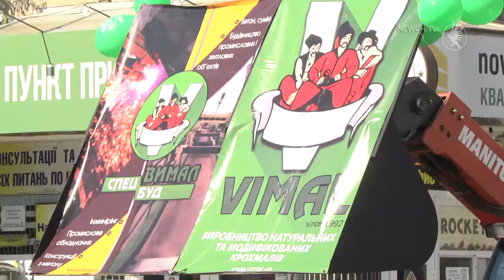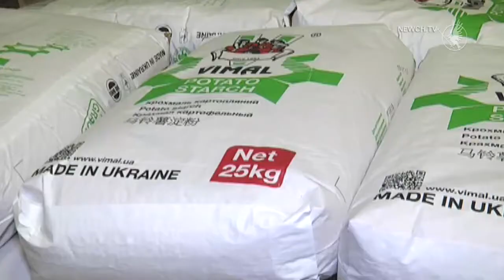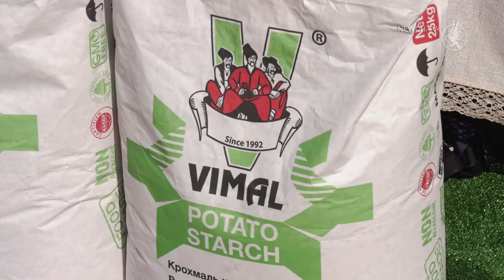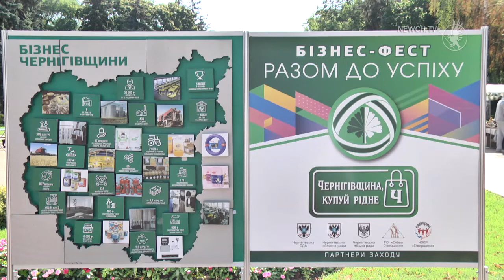Крохмальне серце Чернігівщини | Телеканал Новий Чернігів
Найпотужніший виробник картопляного крохмалю в східній Європі, група компаній " Вимал" - традиційний учасник бізнес - фесту " Разом до успіху". Цьогоріч у Чернігові  він проводиться вже в четверте. Колони формуються, а команда «Вималу» тренується:
« Від бетону до споруд, кращий вибір це – спецбуд !"
 Ось так з позитивом та власними кричалками  вималівці шикуються і готуються разом з іншими підприємцями Чернігівщини йти  у святковій ковалькаді.

Чернігівщина - картопляний край, а компанія Вимал - її крохмальне серце. Їй вже 28 років. Спочатку вирощували картоплю, потім розпочали збирати та комплектувати техніку для її переробки  та відкрили супер сучасний завод з виробництва  крохмалю. Він у них європейської якості.

Святкова хода  йде до Красної площі вулицею Шевченка. Розпочинаються урочистості з нагоди свята гімном чернігівських підприємців.

До стенду компанії " Вимал " підходять люди. Що що, а їх картопляний крохмаль чернігівці добре знають.  Кажуть, китайські конкуренти, навіть, намагаються  використовувати  схожу   фірмову торгову марку компанії. Різниця лише у трьох козаках, які символізують чернігівський бренд. Незважаючи на існуючі проблеми " Вимал" виробництво не зупиняє. Крохмаль експортує. Картоплю вирощує і спецтехніку виробляє.

На Чернігівщині у вересні ще збирають другий хліб. На " Вималі" підтримують фермерів і  допомагають їм  з насінням крохмальних сортів картоплі. Очікують , що урожай цьогоріч буде кращим ніж минулого сезону і це дозволить бути більш конкурентними на зовнішньому і внутрішньому ринку.

Купуй рідне, підтримуй  власного виробника! До цього закликають підприємці. Бо тільки разом можна досягти успіху в Україні, впевнені на чернігівському " Вималі".